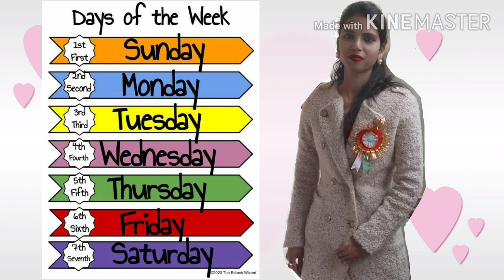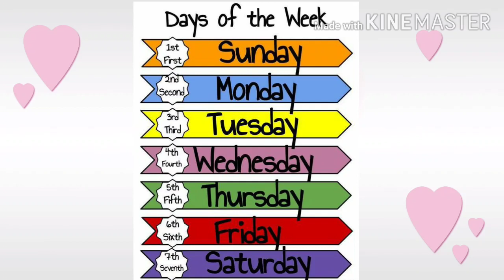Days of the week in English|7 days of the week|Sunday to Saturday |सप्ताह के 7 दिनों के नाम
Days of the week Sunday to Saturday in English||सप्ताह के 7 दिनों के नाम by Anshita#classes

SUNDAY

MONDAY

TUESDAY

WEDNESDAY

THURSDAY

FRIDAY

SATURDAY

WATCH MY ALL VIDEOS ON MY CHANNEL

It is very useful to kids pre School ,LKG, UKG .

Do Akshar ke shabd||दो अक्षर के शब्द link is

Some words start from a and b link is

Some words start from c and d link is